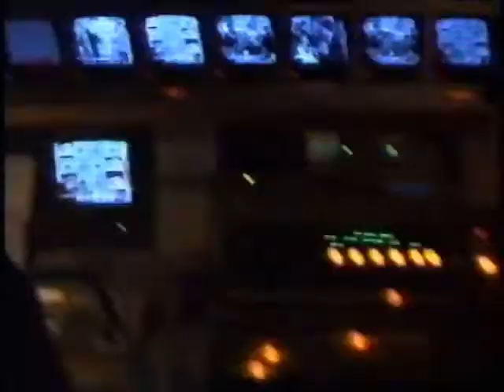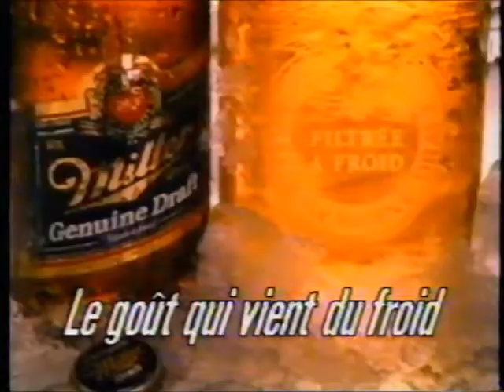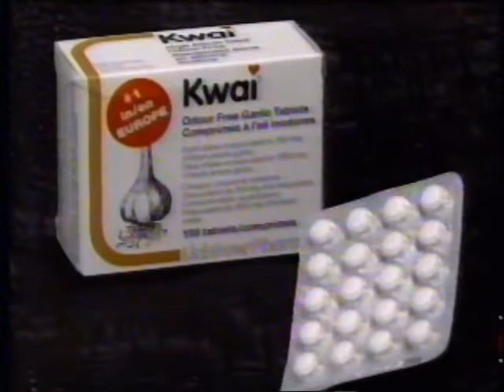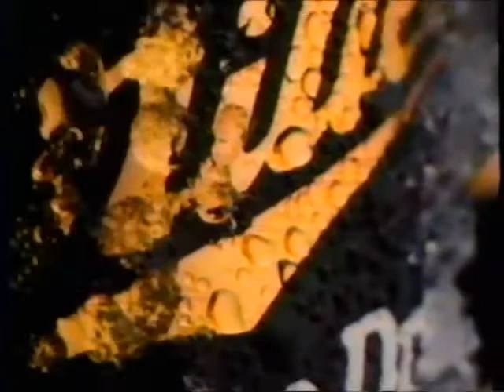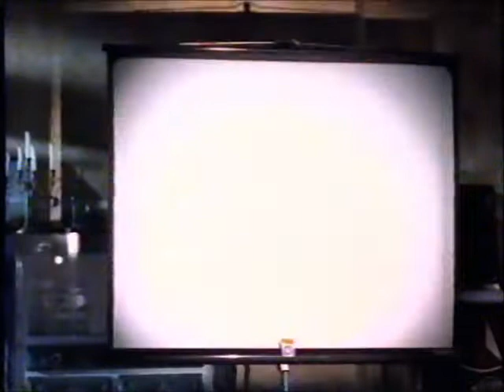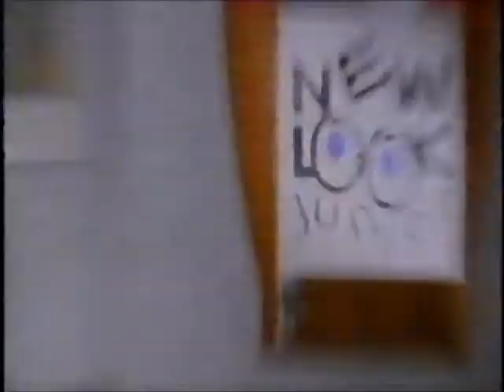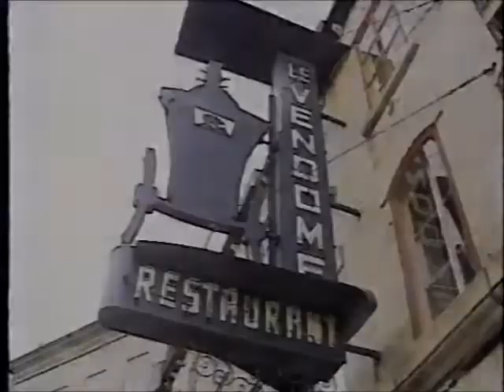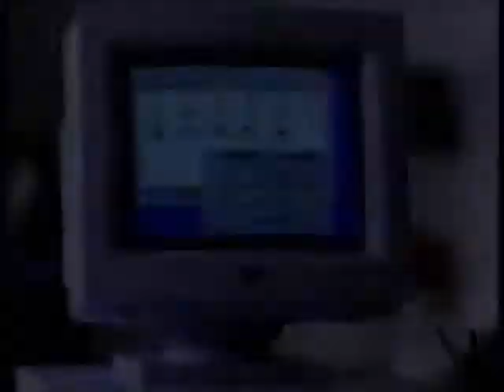MONTAGE PUBS #55 - Le Hockey des Nordiques à TQS en 1992